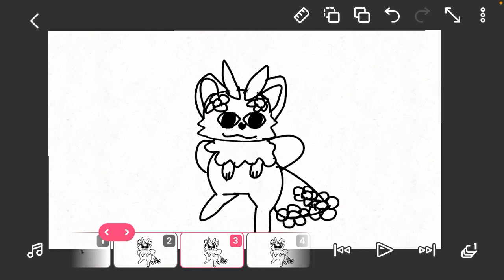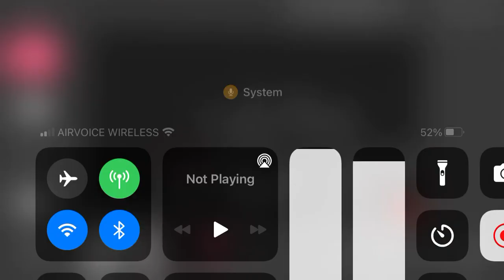Flora tapes(if the sonic tapes got to monsters of etheria)